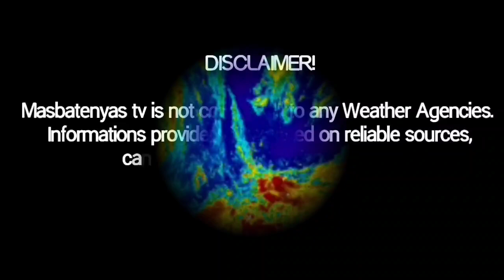2 LOW PRESSURE AREA|MAGING BAGYO?|WEATHER UPDATE TODAY|NOVEMBER 3,2021|PAG ASA WEATHER FORECAST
SOURCE: DOST PAG-ASA

SATELITE IMAGERY: ZOOM EARTH/WINDY